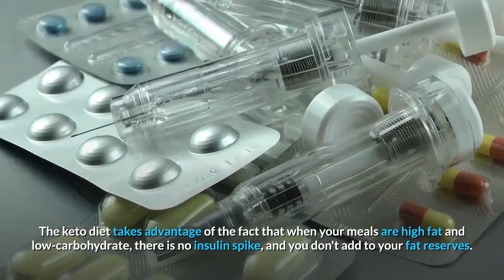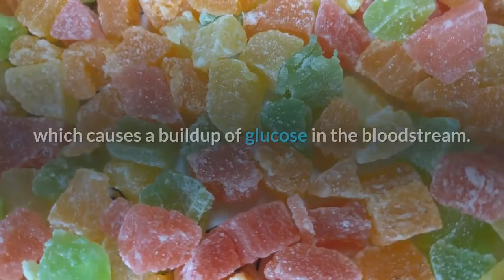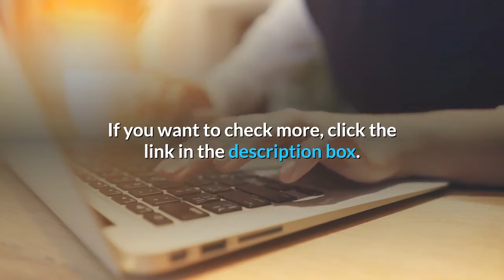HOW to KETO - Keto Diet Benefits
Welcome to your guide on what the keto diet is. What benefits are and how to approach the keto diet!